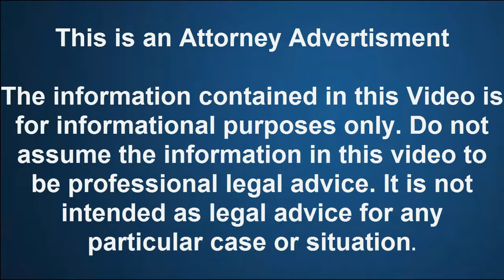Will Filing Bankruptcy Stop Wage Garnishment in Coopertown TN|Foreclosure|Eviction|Repo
We offer Emergency Bankruptcy Services in Nashville Metro area.

David E. Phillips, Attorney At Law
We are a debt relief agency. We help people file for bankruptcy relief under the Bankruptcy Code.

Will Filing Bankruptcy Stop Wage Garnishment in Coopertown TN